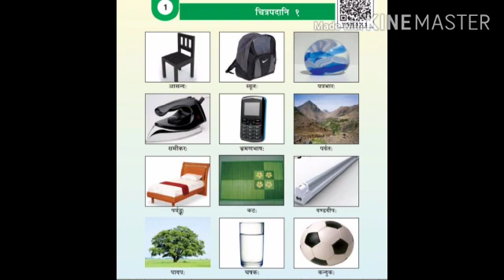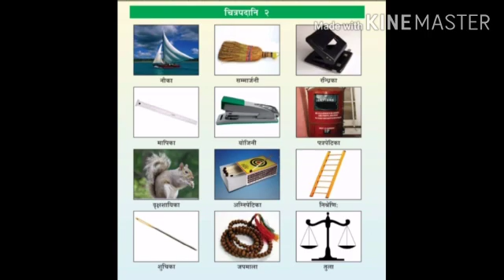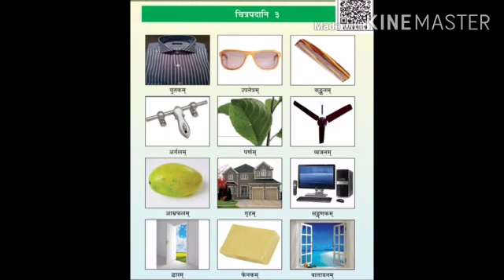Std 7 Sanskrit cha-1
ચિત્રપદાનિ